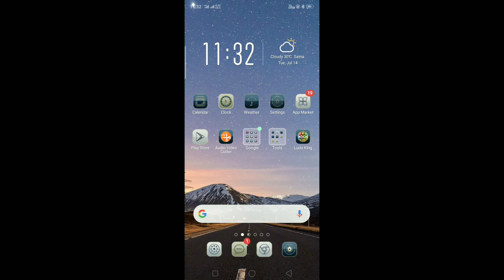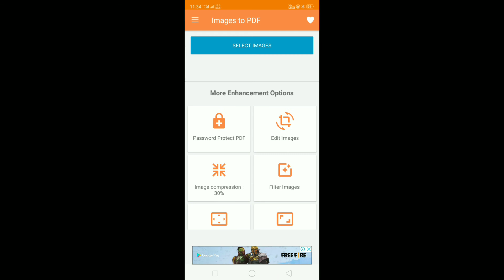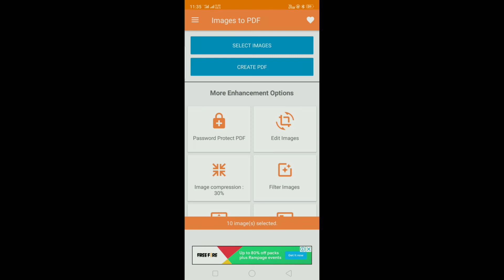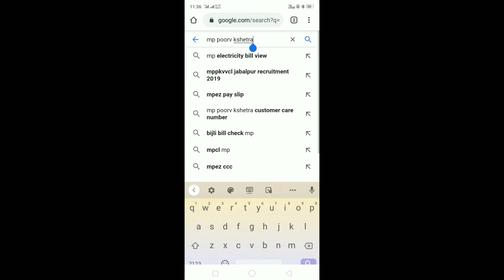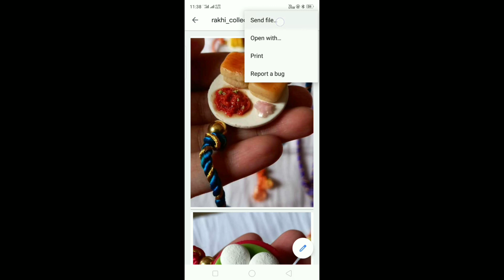How to make PDF | Image to pdf converter | coaching site satna | how to reduce size of pdf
in this video I'm telling you about pdf...how to make PDF in easy way, how to use , how to make PDF from images...
here is link of app..
Hi! I just checked this app in playstore. Try it out . It converts images to PDF so smoothly.